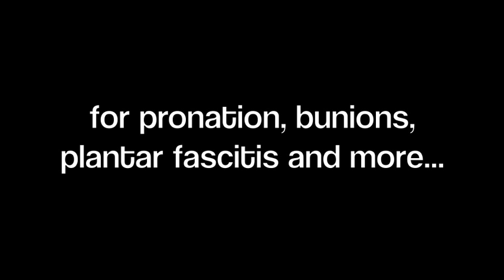Yoga for the feet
Todd Caldecott interviews Alix Rodrigues, and some useful yoga techniques to help prevent and treat plantar fasciitis and bunions.  For free information on natural health please